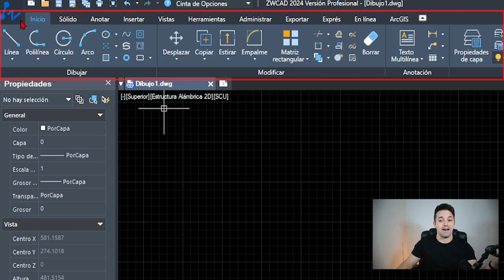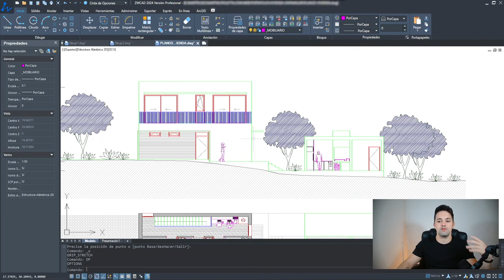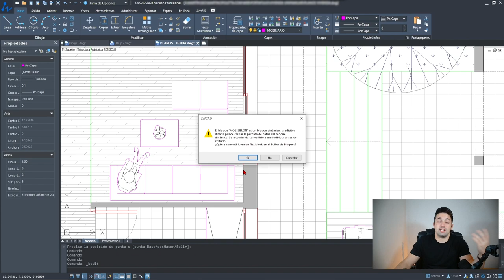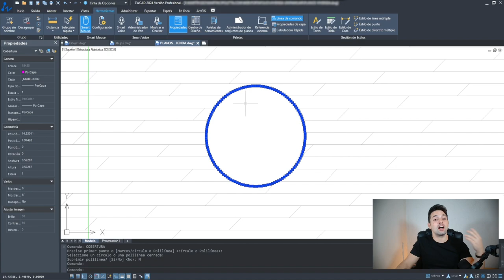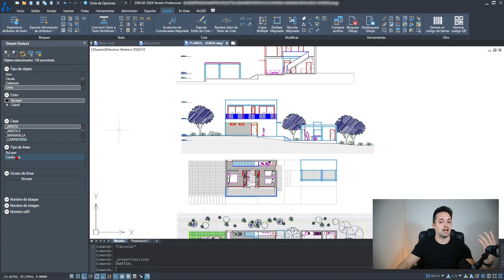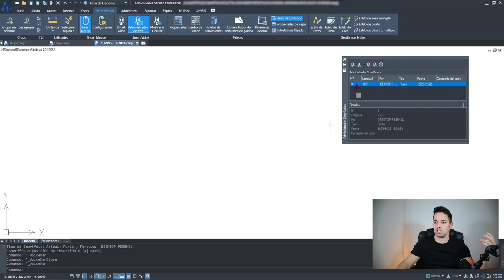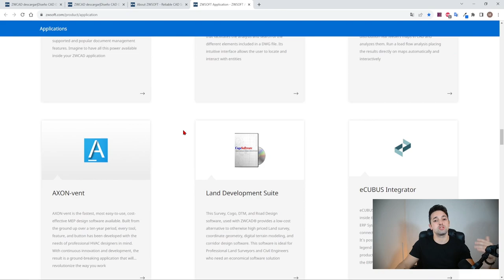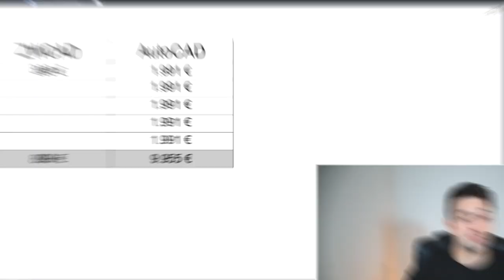Descubre La MEJOR ALTERNATIVA a AutoCAD ✅ Un CAD Legal y Económico: ZWCAD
Deja de GASTAR DINERO en CAD.

Si estás utilizando un software CAD pirateado o pagando una fortuna por una licencia anual, este video es para ti.

En este vídeo te muestro una alternativa a tu AutoCAD instalado de forma ilegal.

Casi todo el mundo ha usado alguna vez un software pirateado. Es normal.
Sobre todo en época de estudiante si no puedes tener una licencia de estudiante.

Por eso te voy a enseñar ZWCAD, una excelente alternativa a AutoCAD pirata. Por qué es una buena alternativa? Porque es compatible, es prácticamente igual, tanto en interfaz como en comandos, tiene algunas herramientas inteligentes que son muy eficaces y, sobre todo, porque es mucho más barato.

Pero bueno, todo eso te lo explico en el vídeo que te quedará más claro.